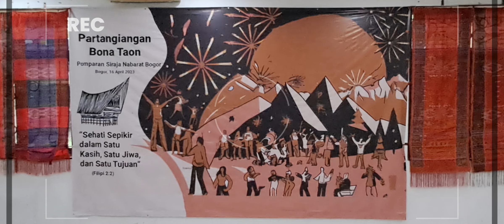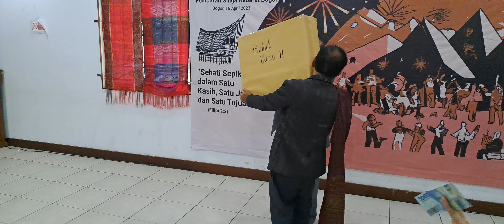Partangiangan Bona Taon Pomparan Siraja Nabarat Bogor. Asiikk Manortor Lagi.